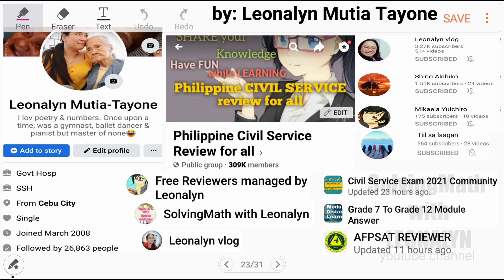Population of s town was 54,000 in the last census. It has INCREASED 2/3 since then...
The population of s town was 54,000 in the last census. It has INCREASED 2/3 since then. Its present population is
a. 18,000
b. 36,000
c. 72,000
d. 90,000

Free Civil Service Reviewers managed by Leonalyn

Philippine Civil Service Review for all

Editing Apps: VivaVideo
SamsungNote5: Snote
Back-up: SamsungNote9